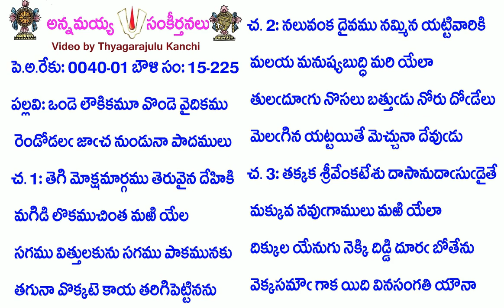Book15-Song225-6655-ఒండె లౌకికమూ వొండె వైదికము-oṇḍe laukikamū voṇḍe vaidikamu